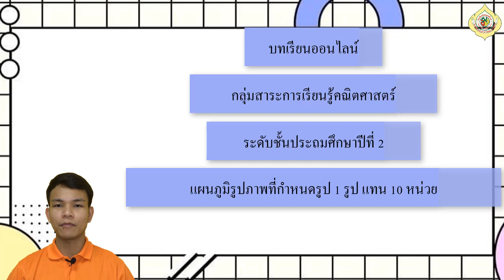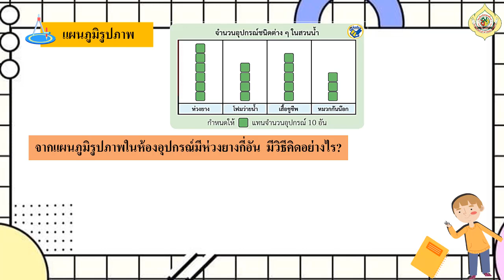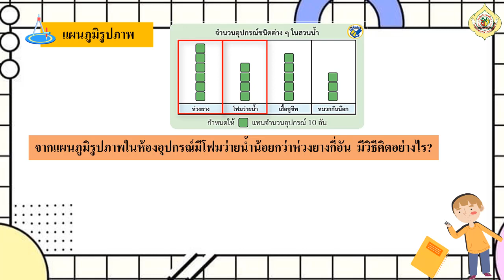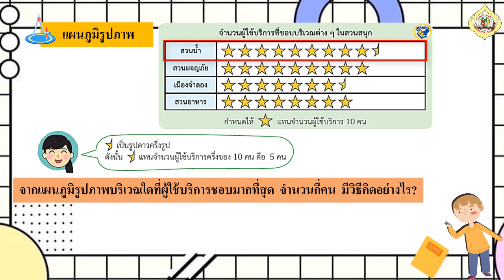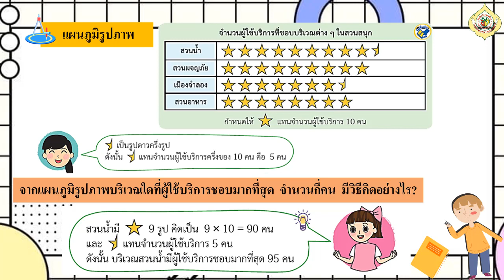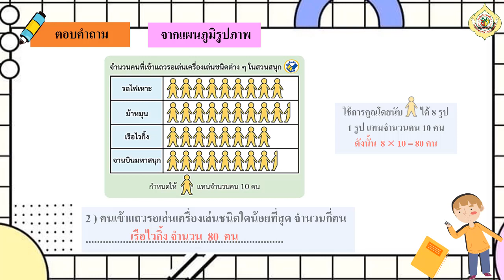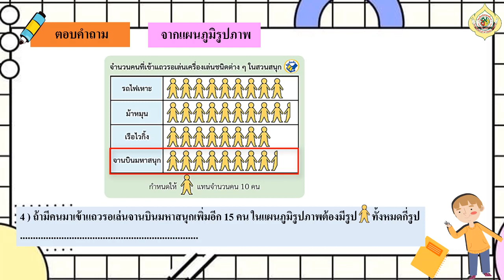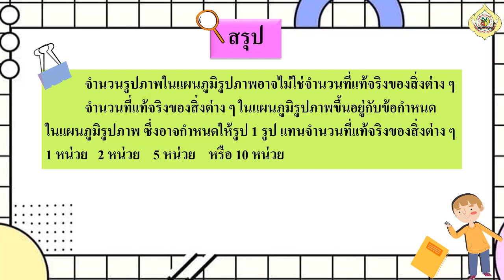G2 M64 vdo 261 Picture chart where 1 figure represents 10 units